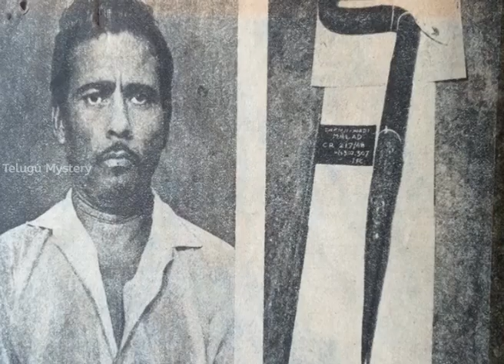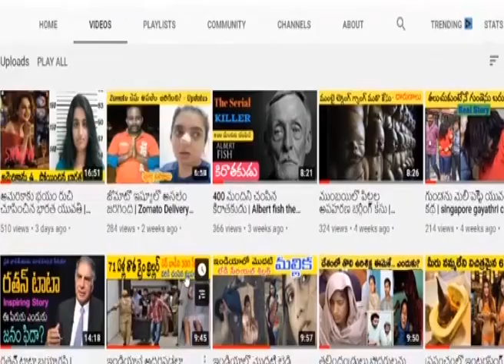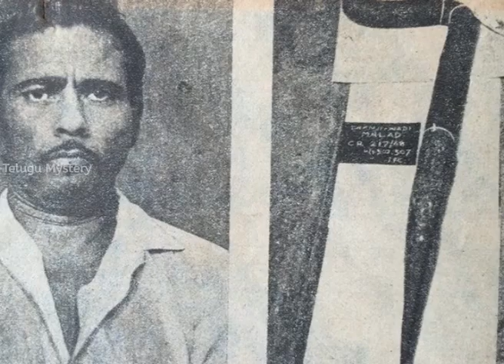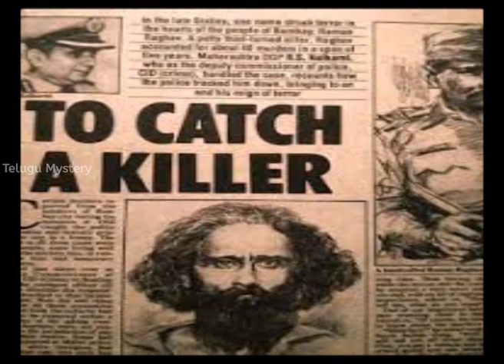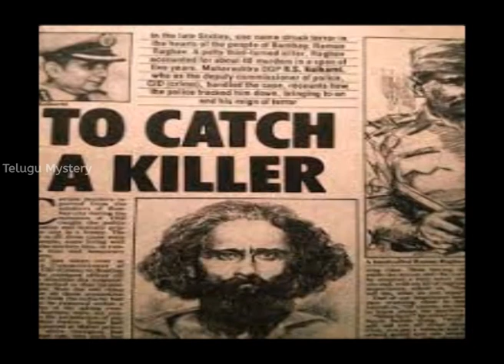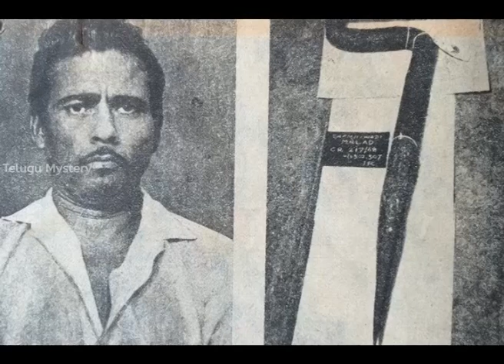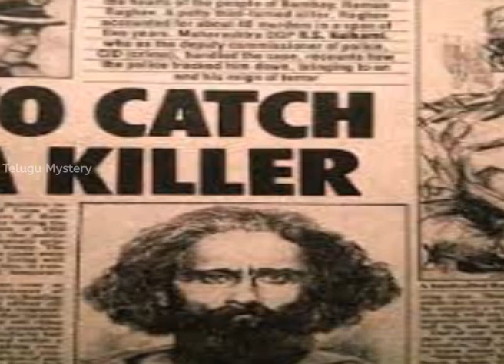ముంబైని గడగడ లాండిచిన సీరియల్‌ కిల్లర్‌ Raman Raghav | Telugu Mystery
ముంబైని గడగడలాండిచిన సీరియల్‌ కిల్లర్‌ | Telugu Mystery

సాధారణగా సీరియల్‌ కిల్లర్స్‌ రెండు విషయాల కోసం హత్యలు చేస్తుంటారు. ఒకటి డబ్బు. రెండోది సెక్స్‌. కానీ మనం చూడబోయే ఈ సీరియల్‌ కిల్లర్‌ ఒక పిచ్చోడు. ఎప్పుడు ఎవరిని చంపుతాడో వాడికే తెలియదు. ముంబైని గడగడలాడించిన సీరియల్‌ కిల్లర్‌ రామన్‌రాఘవ్‌ గురించి ఈవీడియోలో చూద్దాం.